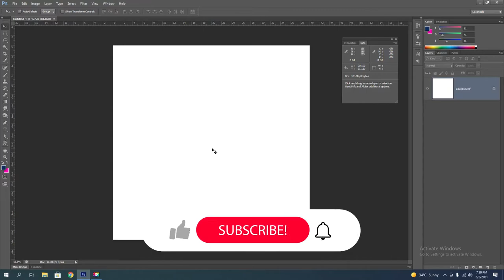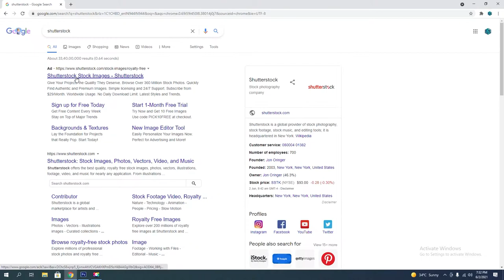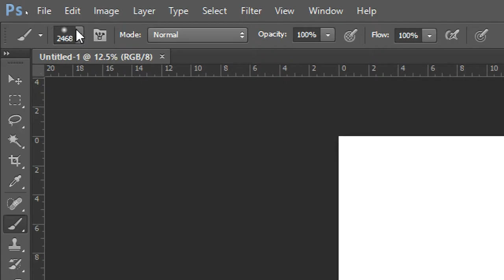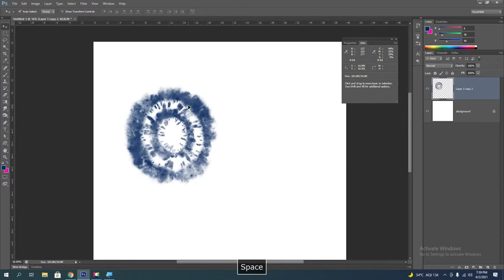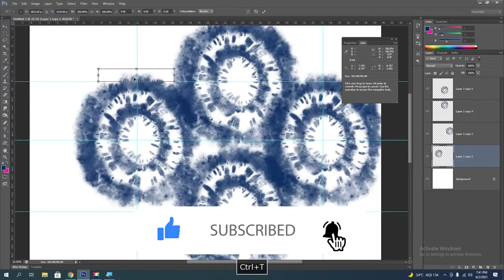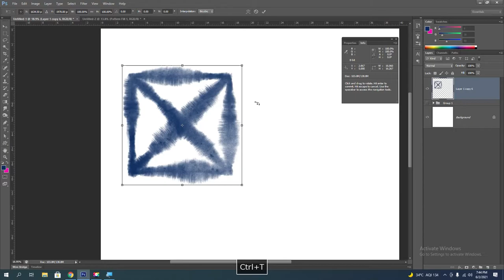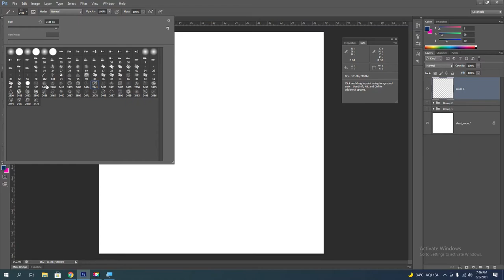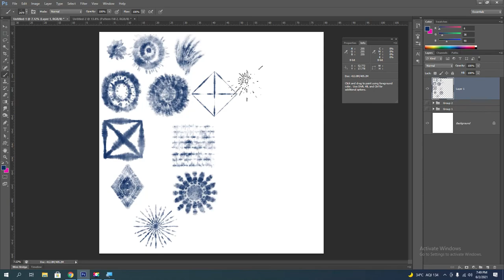Shibori Pattern || How To Make a Shibori Pattern In Photoshop || 36 Brush Set Free || Textile Design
Hello Guys,
Welcome To Textile Design YouTube Channel.
Here You Can Get Idea For Textile Design and About Photoshop Software.

In This Video You Will Get All Knowledge About Shibori Pattern.

shibori,
shibori tie dye,shibori tutorial,
tie dye shibori patterns,
shibori dyeing techniques,
shibori techniques,
stitched shibori patterns,
tie dye patterns,
shibori tie dye techniques,
shibori folding techniques,
shibori pattern,
shibori patterns,
shibori dye,
diy shibori,
shibori patterns diy,
sekka shibori tutorial,
sekka shibori,
shibori dyeing patterns,
pattern,
shibori patterns techniques,
how to shibori dye a diamond pattern,
nui shibori,
shibori technique,
shibori dyeing,
shibori t shirt,
shibori folding
Free Shibori Brush Set
36 Shibori Brush Set